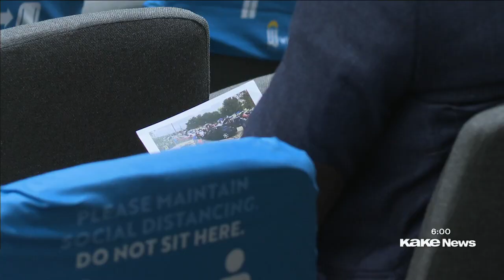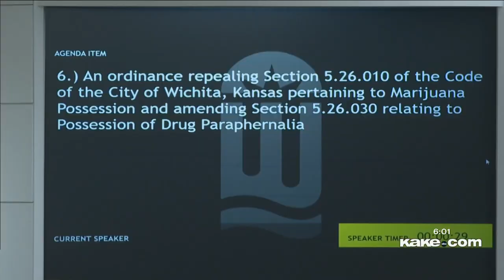City of Wichita votes to remove penalties for minor marijuana possession, fentanyl test strips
With a 5-2 vote, the Wichita City Council made two changes to its drug ordinances.

Story by Jackson Overstreet